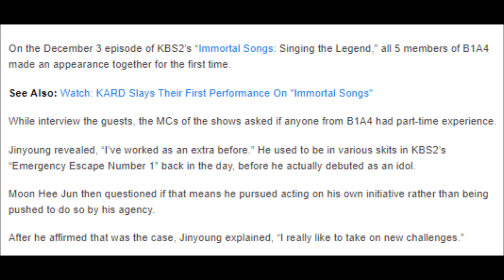B1A4’s Jinyoung Talks About The Real Reason He Started Acting